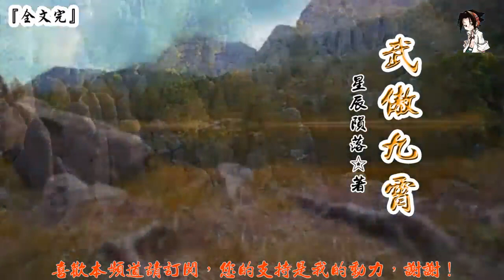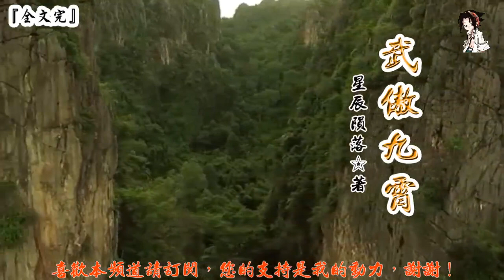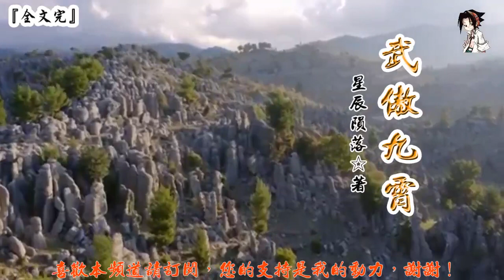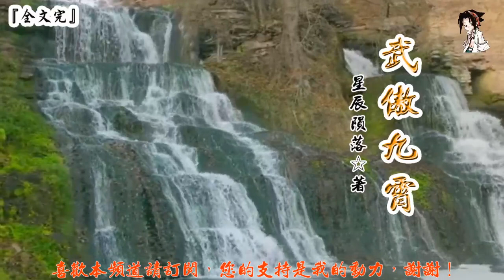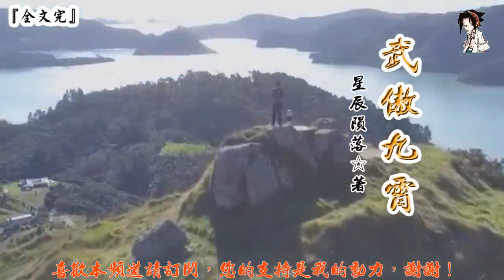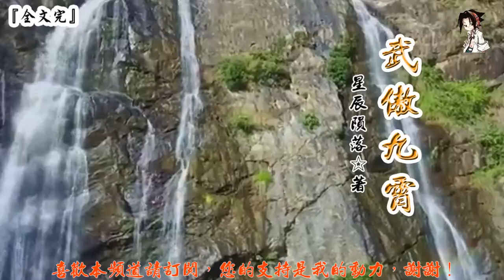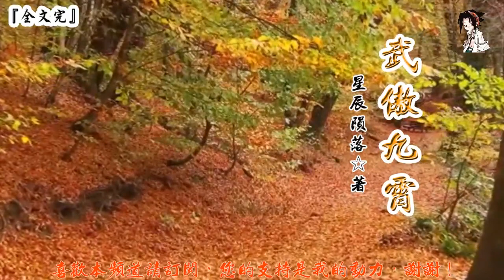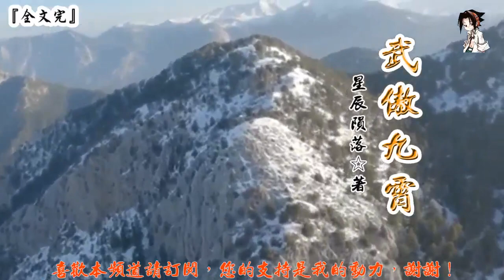武傲九霄 (4681-4700章) 作者：星辰隕落 (字幕：繁 简）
第4681章 三拳轟殺
第4682章 元晶不滅
第4683章 再修行
第4684章 山谷有寶
第4685章 石中藏寶
第4686章 兩女的收穫
第4687章 隕落星炎塔
第4688章 三強逼迫
第4689章 迎戰摩見淵
第4690章 吊打三強（上）
第4691章 吊打三強（下）
第4692章 洗劫
第4693章 源界結束
第4694章 抉擇的煩惱
第4695章 三項檢測
第4696章 白色？
第4697章 九色齊出
第4698章 撒謊隱瞞
第4699章 開了個玩笑
第4700章 聖女之位